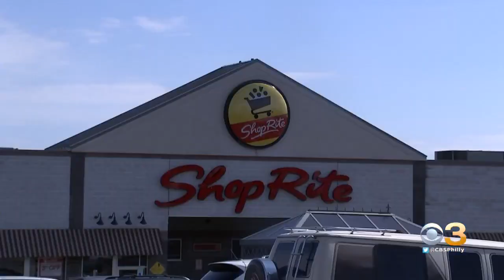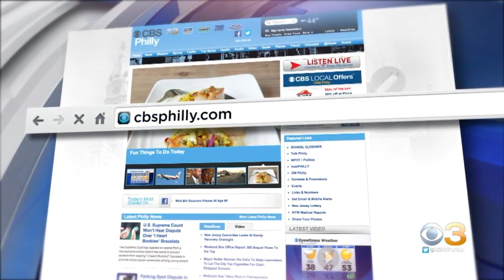Digital Brief: March 18, 2019 (PM)